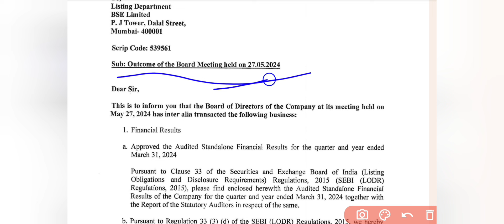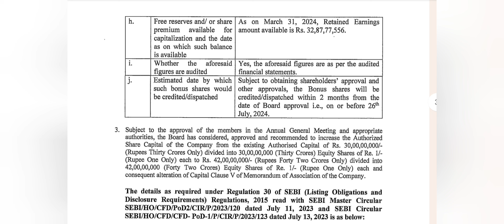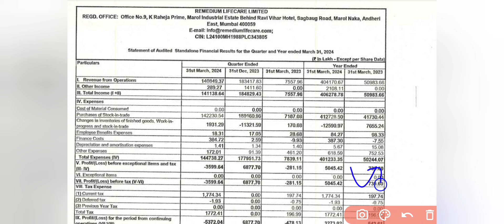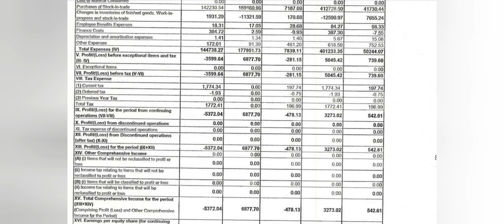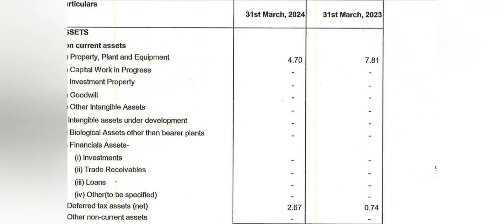Remedium Lifecare Share News | Remedium Lifecare Stock Split News | Remedium Lifecare q4 results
Remedium Lifecare Share News | Remedium Lifecare Stock Split News | Remedium Lifecare ऑर्डर ✅

Transcript